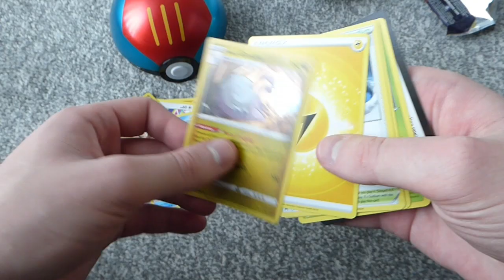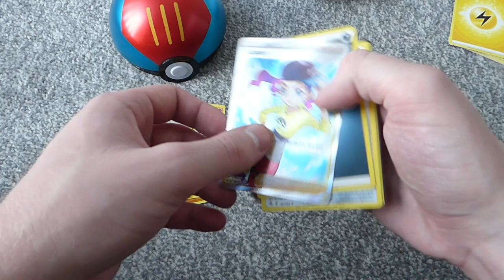2023 pokeball tin opening good pulls!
lost origins, fusion strike, silver tempest